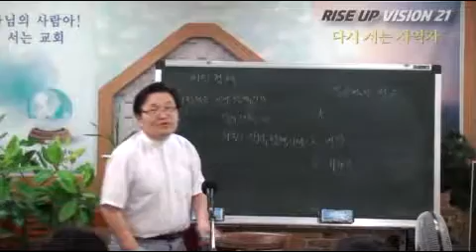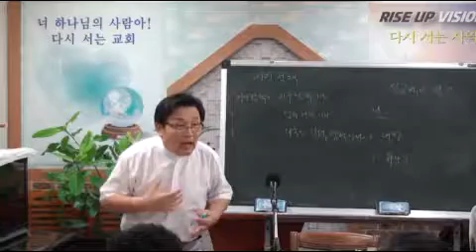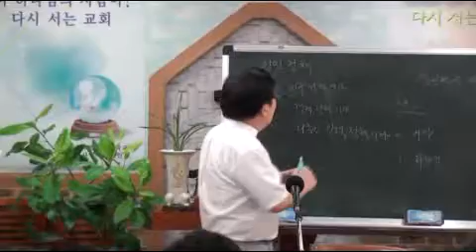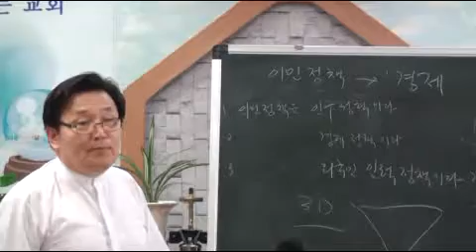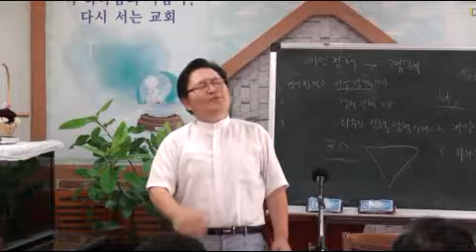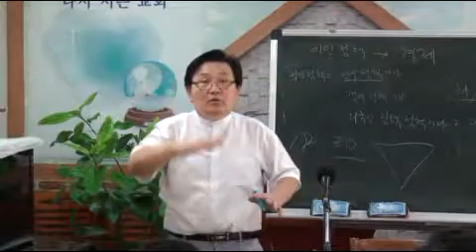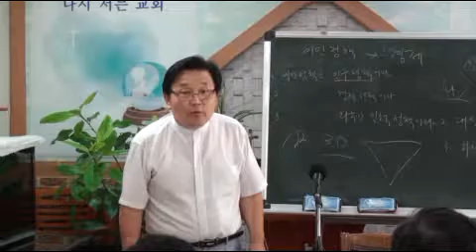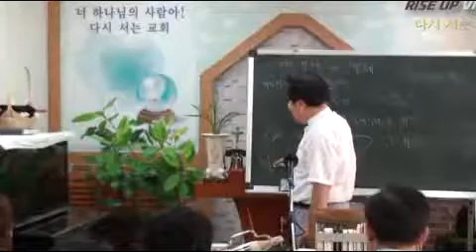심재근 목사(선교 15년) /인구정책 / 코리아선교방송